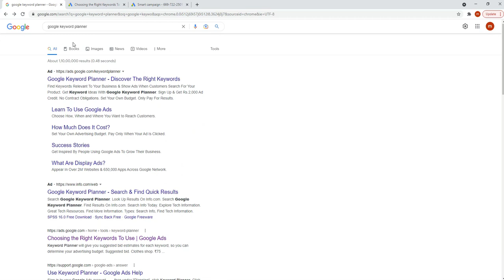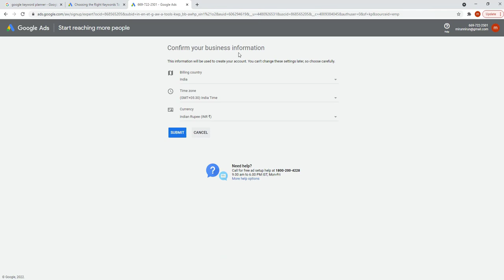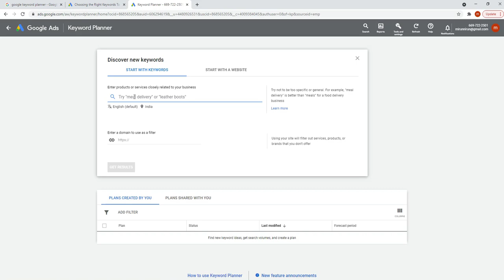How To Create Google Keyword Planner Without Campaign | Tamil Bloggers